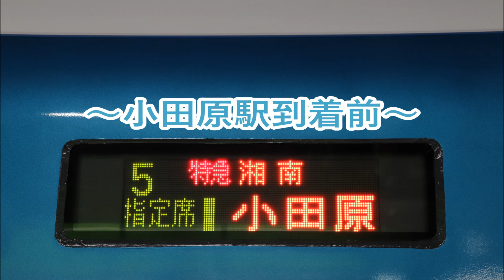【祝！特急湘南デビュー・下り1番列車】東海道線 特急湘南1号小田原行き 車内放送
今回、特急湘南1号小田原行きの車内放送を収録しました。

この特急湘南は元湘南ライナーで特急に格上げされました。

目次
0:00オープニング
0:06東京駅発車後
2:53品川駅発車後
5:29大船駅到着前
6:00大船駅発車後
6:32藤沢駅到着前
7:03藤沢駅発車後
7:36辻堂駅到着前
8:06辻堂駅発車後
8:38茅ヶ崎駅到着前
9:07茅ヶ崎駅発車後
9:41平塚駅到着前
10:12平塚駅発車後
10:44国府津駅到着前
11:17国府津駅発車後
11:52小田原駅到着前
12:26エンディング